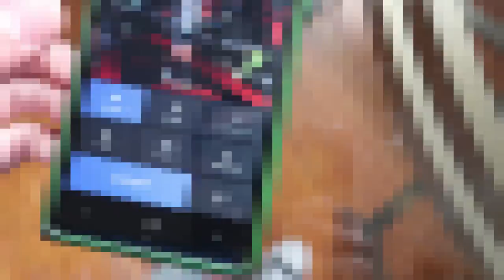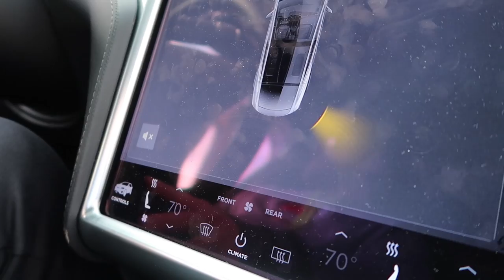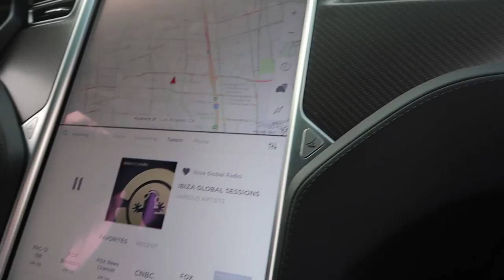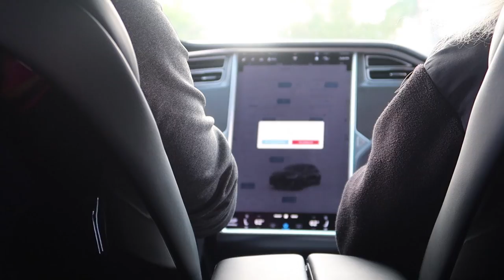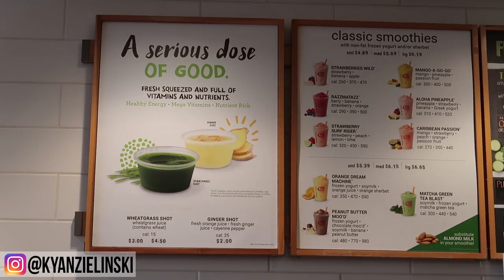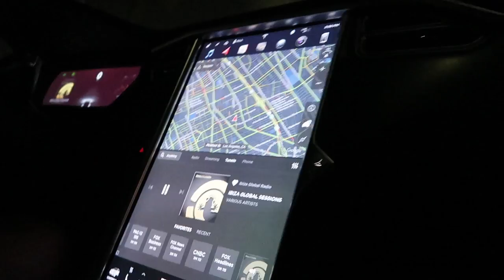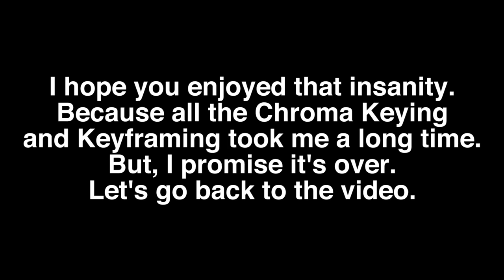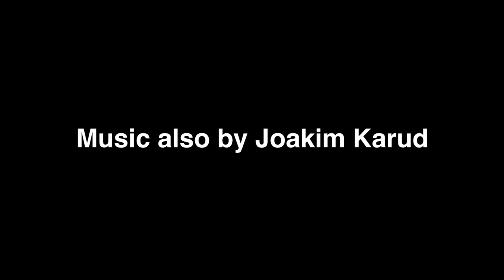I STOLE A TESLA MODEL X! INSANE SELF DRIVING CAR REVEAL! *I WAS CAUGHT!*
I STOLE A TESLA MODEL X! INSANE SELF DRIVING CAR! | Vlog 12
Hey guys! In this video Kyan's uncle Nick buys a TESLA MODEL X and brings it to Los Angeles for them to see! While he's here they do lots of fun stuff like going on test drives where they screamed their heads off, going to Taco trucks, eating at Jamba Juice. and when Nick's not looking, Kyan tries to steal his car! Watch to find out what happens!

Next Video: UNIVERSAL STUDIOS HOLLYWOOD VLOG